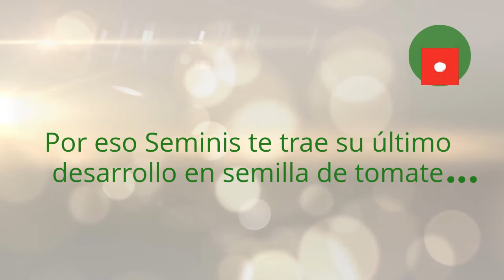Nueva Semilla de Tomate Eterei